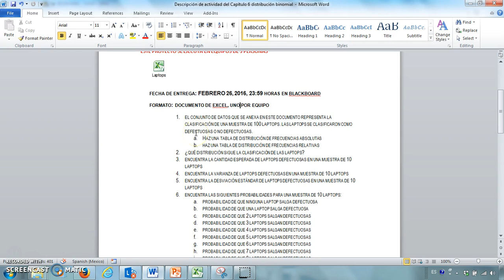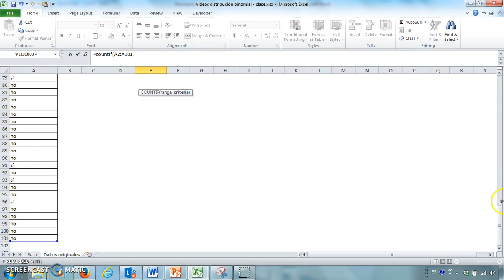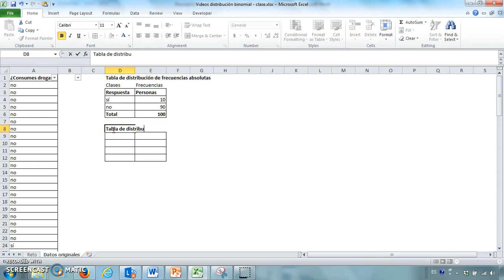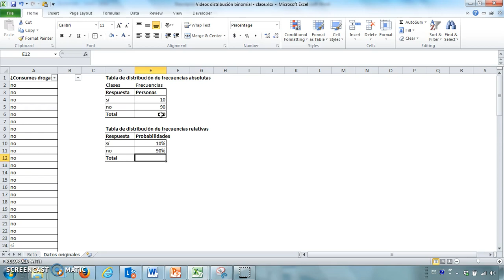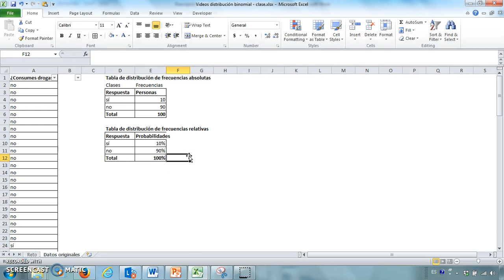06C03 Tabla de distribución de frecuencias absolutas y relativas